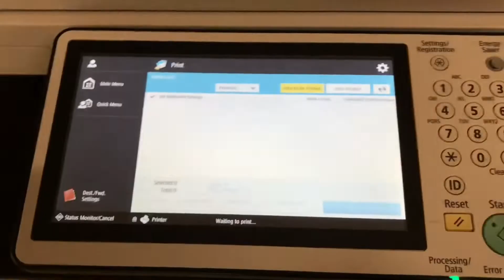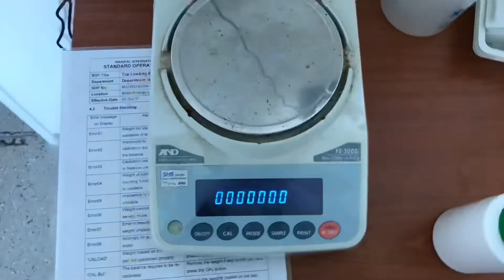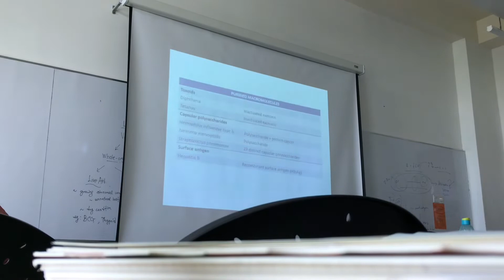Day In the Life of a Biotechnology Student! (CHINESE SUB)||Studying in Malaysia.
Hello! Just a simple day in the life of a biotech student. I am Malawian and currently in my final year, final semester of my BSc (Biotechnology)(Hons) here in Malaysia.

By the way for all Science students, the voice over is hilarious.